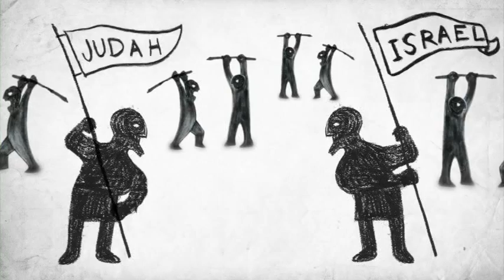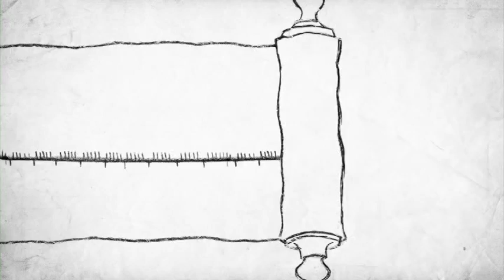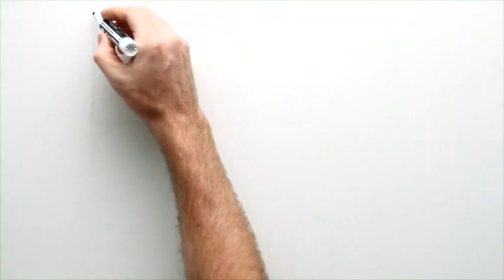31 El final de los tiempos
La Historia de Dios para jóvenes